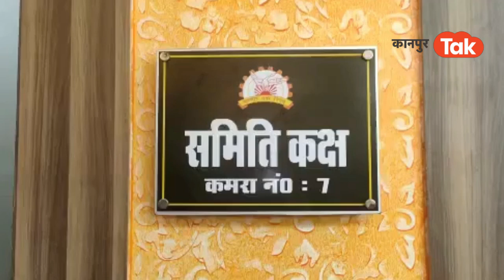Kanpur Nagar Nigam: नगर निगम की बैठक से पहले धरने पर बैठ पार्षद साहब.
Kanpur Nagar Nigam: कानपुर में नगर निगम कार्यकारिणी बैठक शुरू होने से पहले ही BJP पार्षद ने समिति कक्ष के बाहर धरना दिया. पार्षद नवीन पंडित का कहना था कि सर्वे टैक्स के नाम अधिकारी वसूली कर रहे हैं.